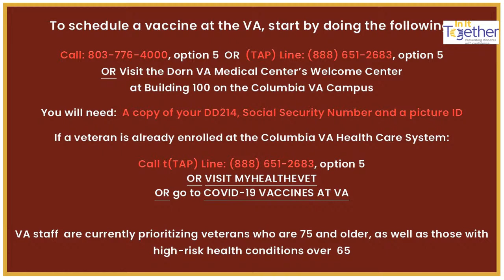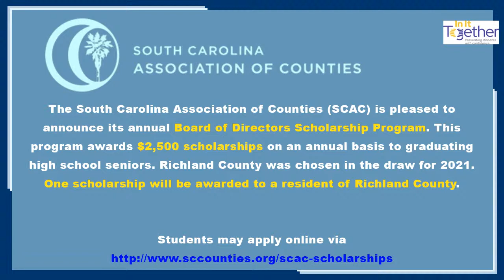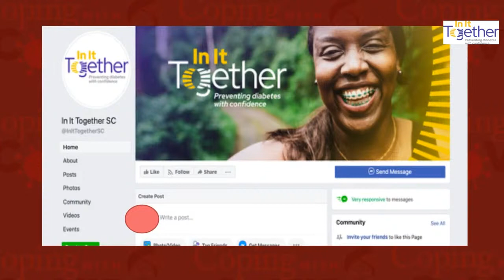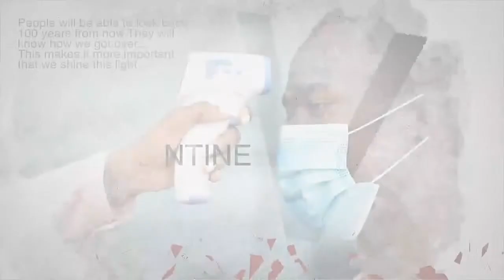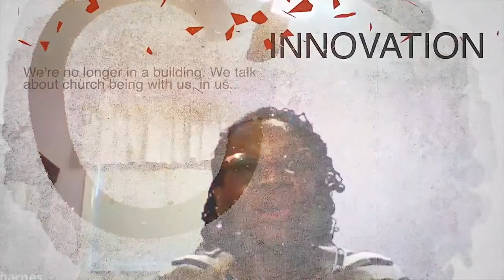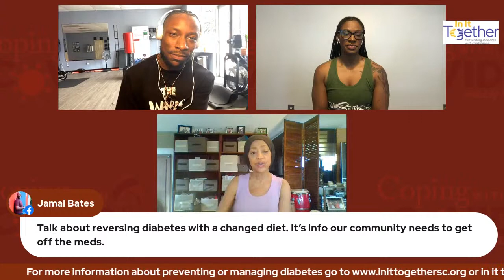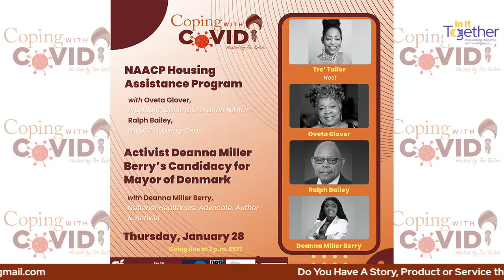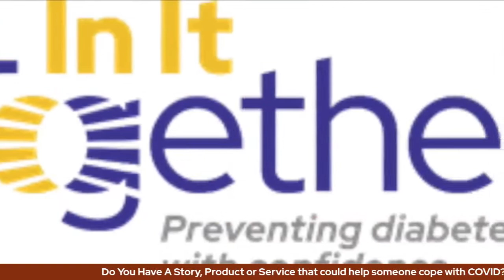In It Together SC and the Diabetes Advisory Council of SC present Wellness Wednesday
Look Better and Feel Better at any age !  James Patrick shows you how to get ready to get fit ..then once you're ready,  Tamara Brown shows you what to do and how to balance life, career and your health on Wellness Wednesday on Coping with COVID with Tre' Tailor from In It Together SC and the Diabetes Advisory Council of SC